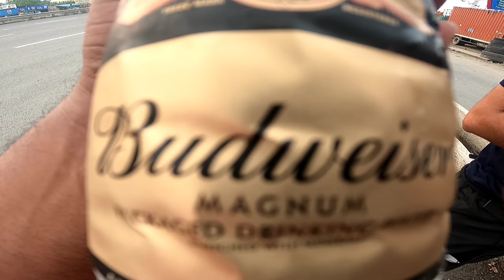प्यास ने यह पीने पे मजबूर किया || The Last Episode of Zanskar Expedition 2022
Hey Everyone...!